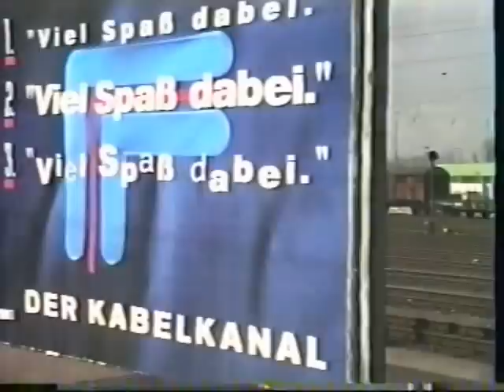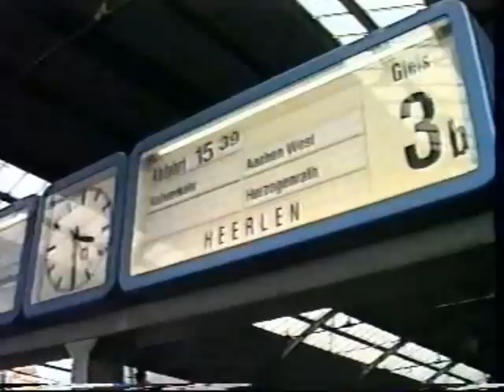19940414 1520u Aachen West - Hbf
Vanuit DE2 178, camera staat naar links en wat indrukken op Aachen Hbf.